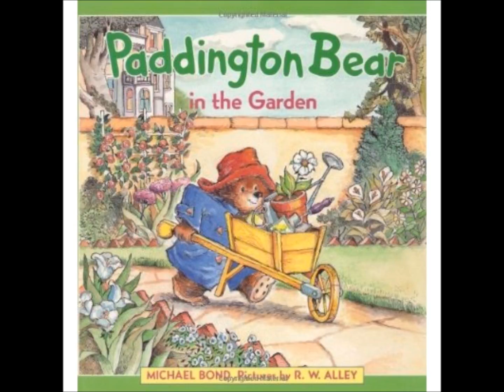Paddington for Kat 2